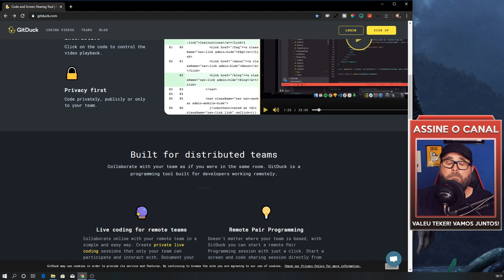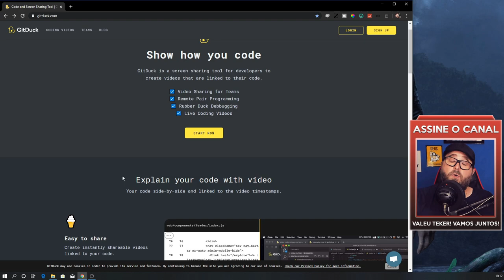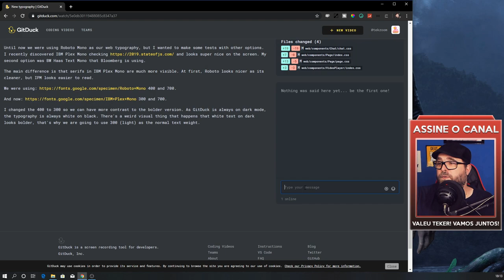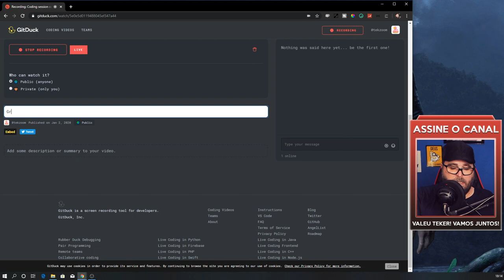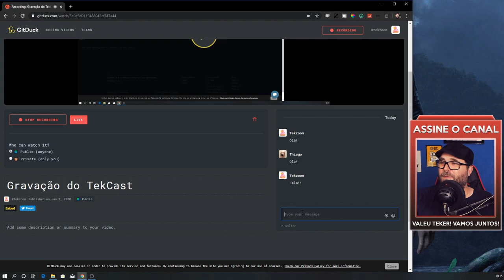Aprenda como Programar com os melhores Desenvolvedores do Mundo!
GitDuck é uma plataforma de compartilhamento de Código e Tela onde você pode ensinar programação ou aprender com outros profissionais espalhados pelo mundo. A plataforma é uma aplicação de gravação de tela e você pode deixar seus vídeos públicos ou privados, além de criar grupos de usuários.